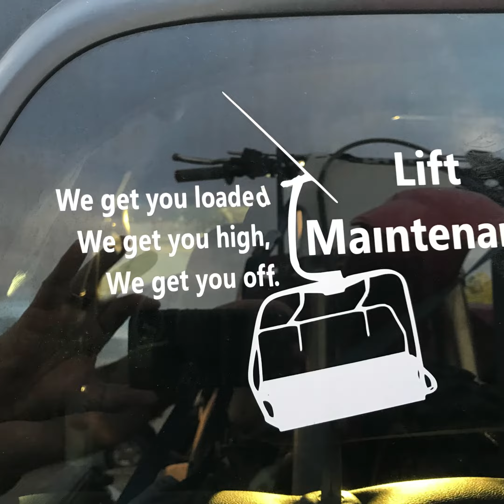The Faces of Lift Maintenance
The “Men in Black” that work tirelessly, but play equal too